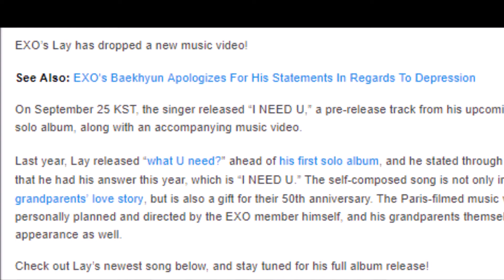EXO’s Lay Answers His Own Question With Special Pre Release “I NEED U”